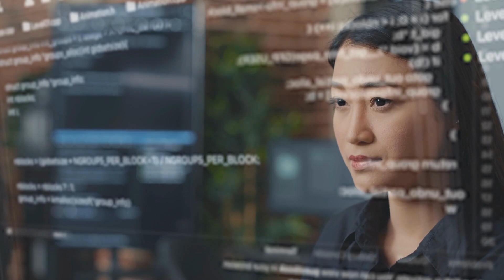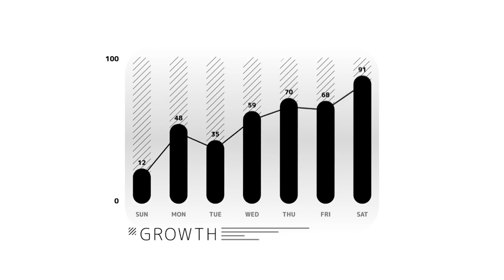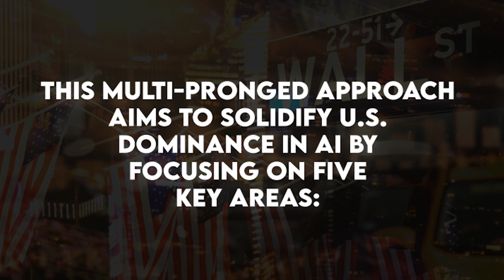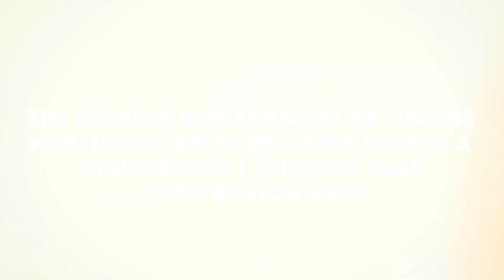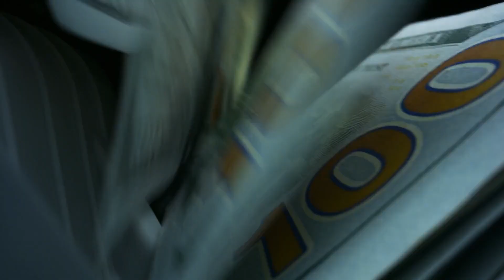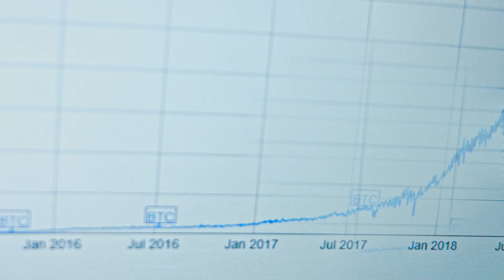AI Geopolitics: What's Behind This $13 Trillion Battle?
The $13 trillion battle in AI geopolitics is driven by the race to harness the transformative potential of artificial intelligence, which promises to revolutionize economies, military capabilities, and global power dynamics. This immense financial estimate underscores the stakes involved, as leading nations and corporations vie for dominance in AI technology to secure economic growth, enhance national security, and assert geopolitical influence.

At the heart of this battle are the United States and China, the two frontrunners in AI development. Both countries are investing heavily in AI research, development, and deployment, recognizing the technology's potential to reshape industries ranging from healthcare and finance to transportation and defense. The US has a strong foundation in AI with its advanced tech ecosystem, leading universities, and significant venture capital investments. Silicon Valley giants like Google, Microsoft, and Amazon are spearheading AI innovations, leveraging vast amounts of data and computational power to develop cutting-edge applications.

China, meanwhile, has adopted a state-driven approach, with the government prioritizing AI as a key strategic technology. Initiatives like the "Next Generation Artificial Intelligence Development Plan" aim to make China the global leader in AI by 2030. Chinese tech companies such as Baidu, Alibaba, and Tencent, along with numerous startups, are at the forefront of AI advancements, supported by substantial government funding and access to large datasets. China's ability to rapidly implement AI technologies across various sectors, combined with its vast population, provides a significant advantage in amassing data, which is crucial for training AI systems.

The implications of this AI arms race extend beyond economic competition. AI is poised to redefine military power, with applications in autonomous weapons, surveillance, cybersecurity, and intelligence analysis. The country that leads in AI could gain a decisive edge in future conflicts, altering the global balance of power. Furthermore, AI's role in shaping public opinion and influencing political processes through advanced propaganda and misinformation campaigns highlights its geopolitical significance.

As the US and China continue to pour resources into AI, the $13 trillion battle represents not just a quest for technological superiority but also a broader struggle for global leadership in the 21st century. The outcome will shape the future of work, security, and international relations, making AI geopolitics one of the most critical arenas of modern geopolitical competition.